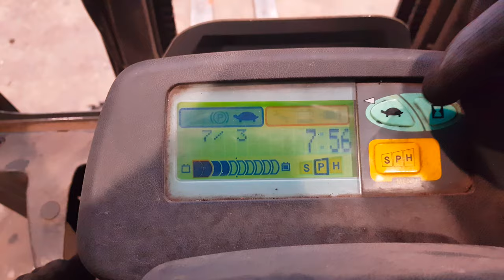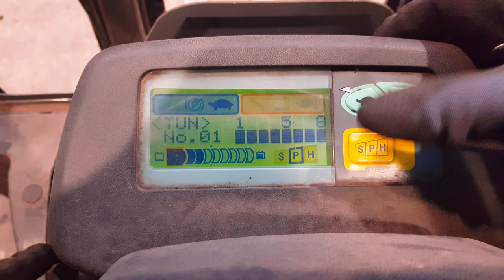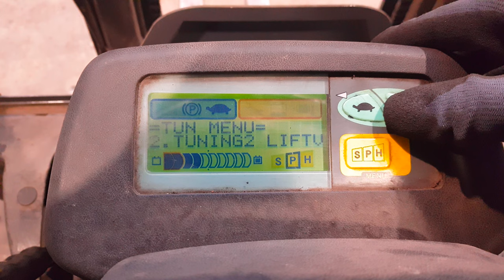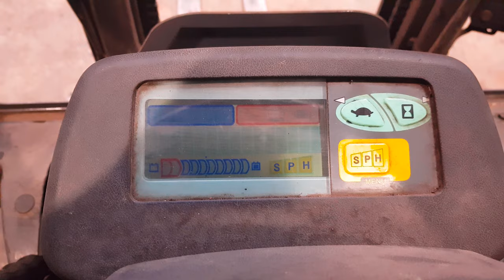How To - Adjusting driving speed and SPH settings - Toyota 7-FBMF Forklift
How to change the driving speed in the masked menu.

1) Login using the combination of buttons
2) Select Tuning
3) Select Tuning1
4) Select Tun. No 5
5) Setting 1 (slow) setting 8 (fast)

1) Select H with SPH button
2) Press and hold the SPH button
- Speed setting
- Speed limiter
- Power select option
- Traction speed
- Lifting speed
- Clock set

I have more interesting videos about forklifts on my Youtube channel.